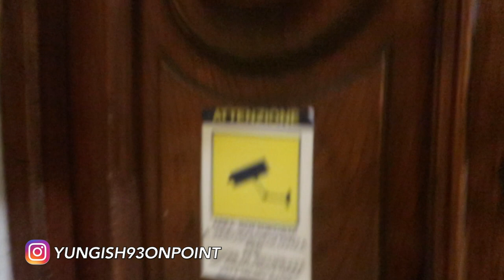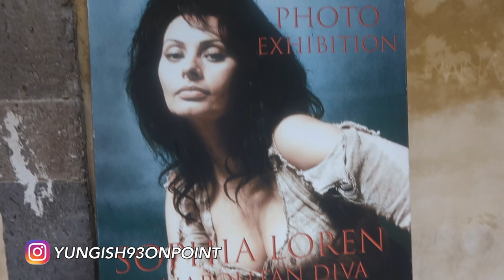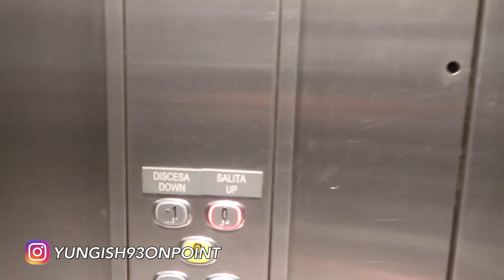PARTYING IN ITALY | NIGHTLIFE | PARTY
Day 2 in Italy, night life and partying till crazy times in the AM enjoy. Also had to cut a lot of footage as when I left the club I could upload what was recorded as YouTube would block my upload lol.
The competition to WIN £100 is still on going details below:
DO THIS TO ALL MY VIDEOS AND COMMENT DONE!